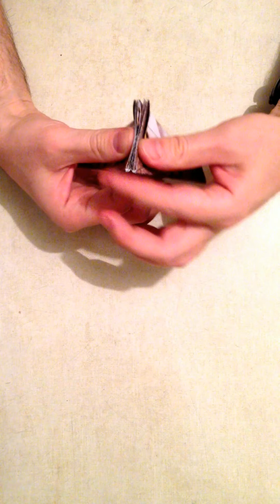Origami owl with embossed lines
Origami video instruction on how to fold the Orrrri's owl model with embossed lines created by Jumperound.